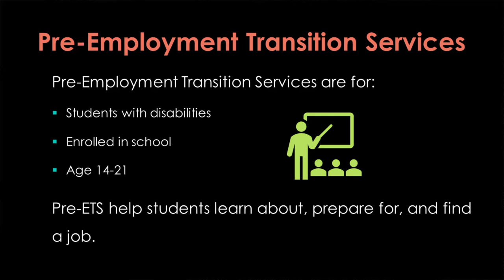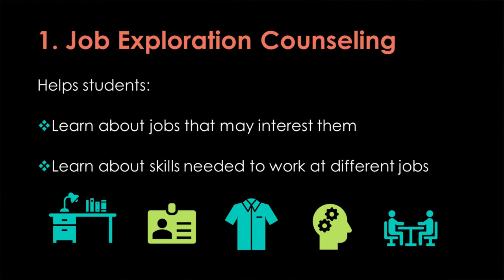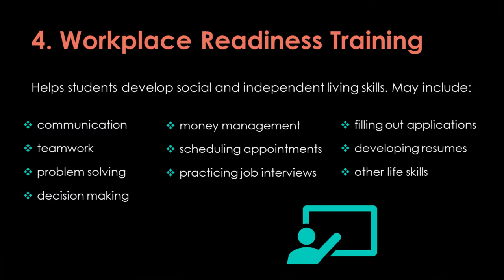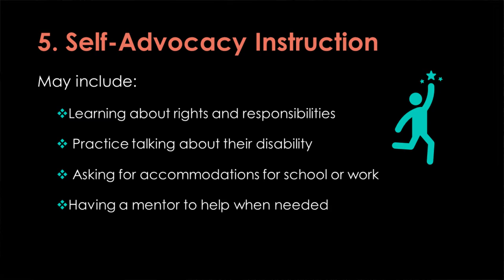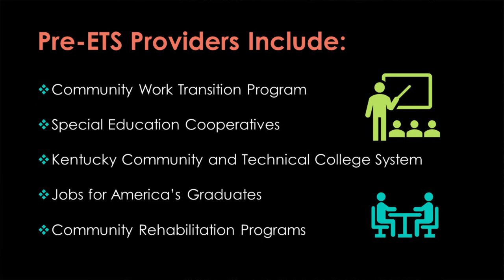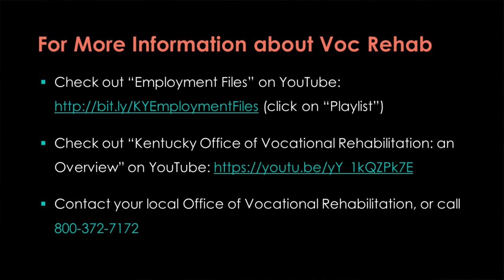Kentucky Office of Vocational Rehabilitation: Pre-Employment Transition Services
This video explains Pre-Employment Transition Services available through the Kentucky Office of Vocational Rehabilitation. To see more videos about employment, check out the Kentucky Employment Files channel (click on “Playlist”). To see an overview about other services Voc Rehab offers, see our Overview video

The contents of this video were developed with support from the Vocational Rehabilitation Technical Assistance Center for Targeted Communities (VR TAC TC: Project E3) at the Department of Rehabilitation and Disability Studies, Southern University, Baton Rouge, LA through a subcontract to the University of Kentucky, funded by the U.S. Department of Education, Rehabilitation Services Administration (Grant# H264F15003). Any opinions, findings, and conclusions or recommendations expressed in this material are those of the author(s) and do not necessarily reflect the views of the U. S. Department of Education or SUBR.